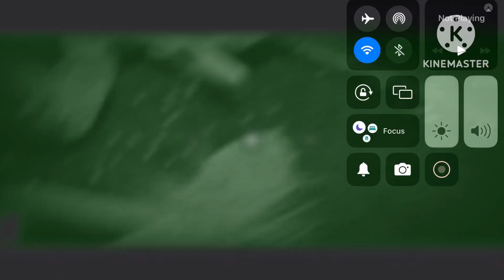July 31, 2024